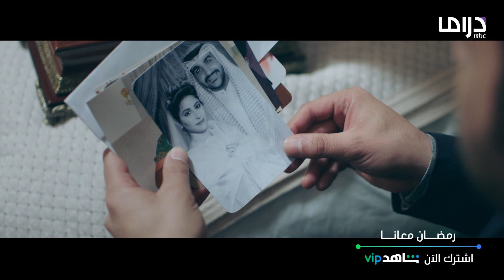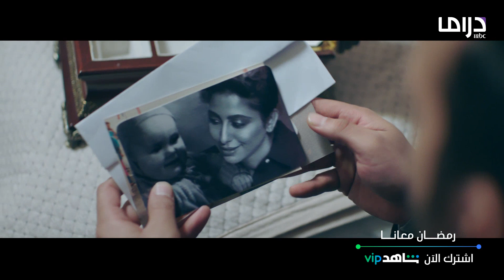طلال يقرر فتح صندوق والده الخاص ليكتشف السر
طلال يقرر فتح صندوق والده ليكتشف السر

🔔 Stay updated!